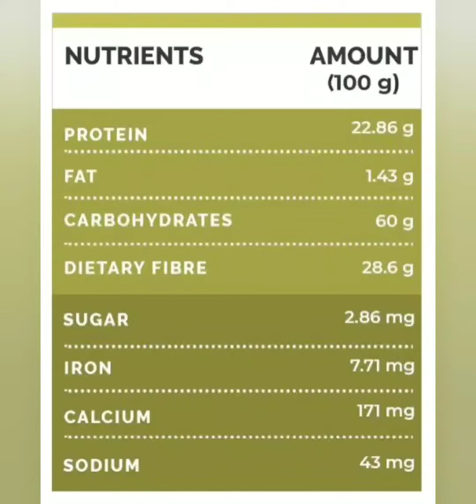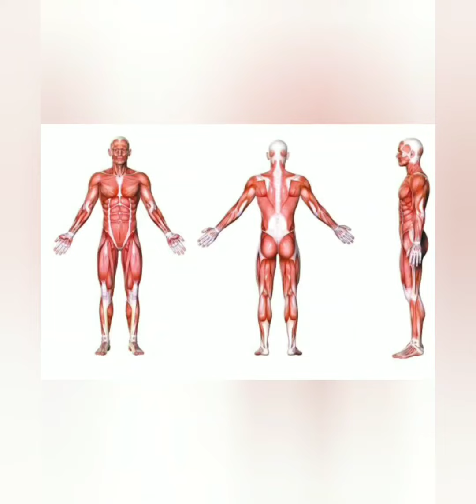ஊட்டச்சத்து நிறைந்த உளுந்து கஞ்சி | Healthy drink | Trendy Blossoms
healthy breakfast